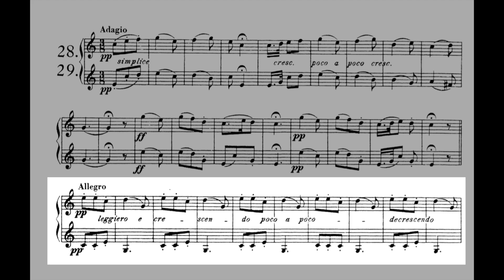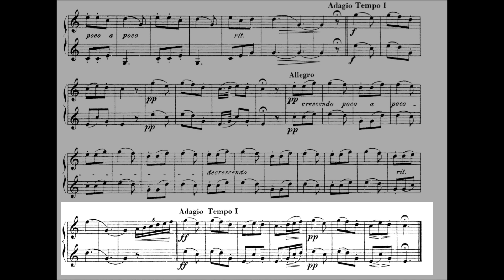Duet nº 28 (29) Adagio-Allegro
From "30 duets for Two Horns"  by Henri Kling